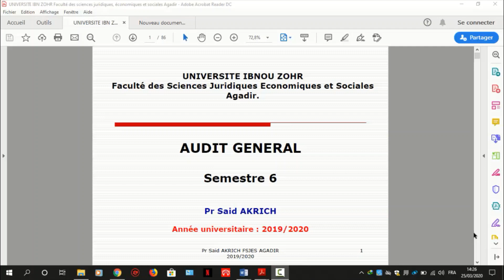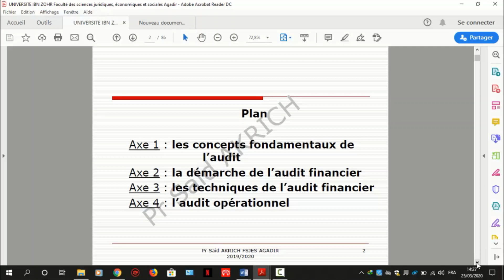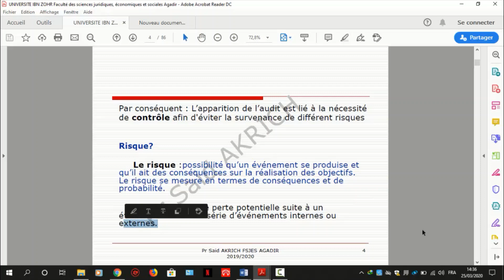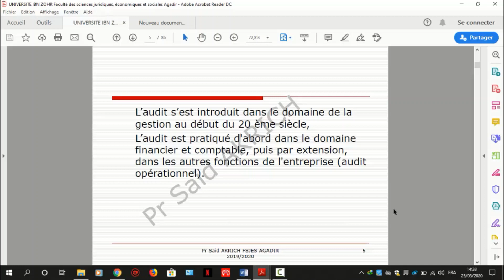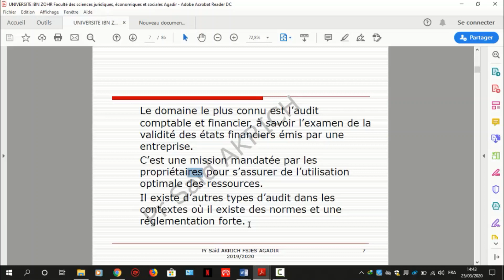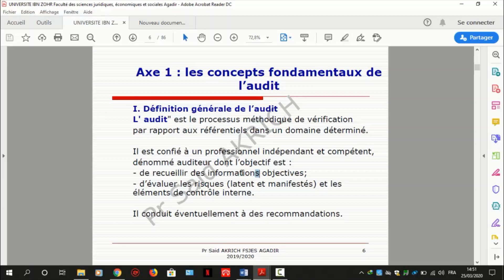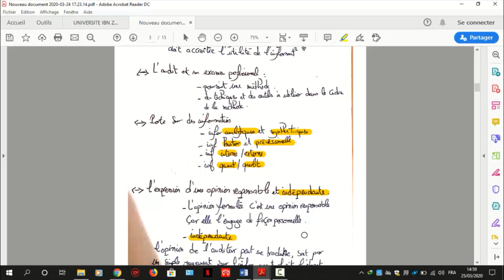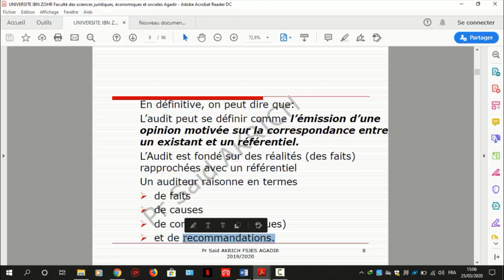Audit S6 Partie 1 Pr M AKRICH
Cours à distance